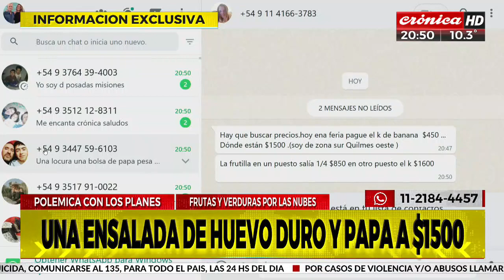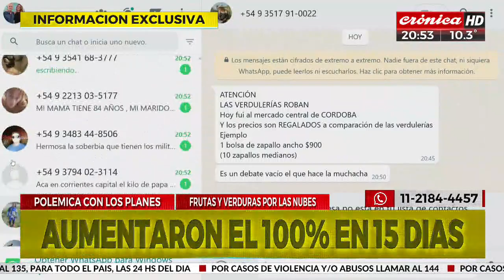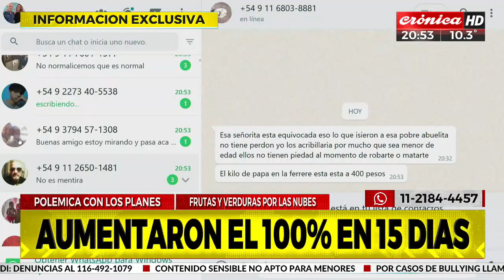Lilia Lemoine se cruzó con conductor de Crónica: "El comerciante quiere vivir"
Daniel Gretzschel estuvo debatiendo con Lila Lemoine, principal asesora de Javier Milei sobre los distintos precios de las frutas y las verduras, así también del andar de la economía.